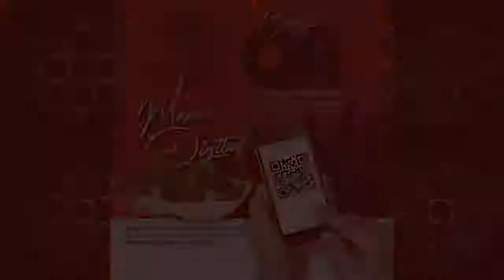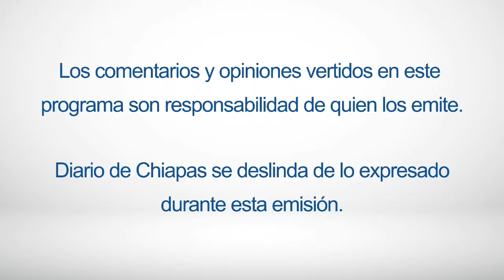💄🎉💃🏻 En Vivo | Boga TV con María Fernanda Vázquez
💄🎉💃🏻 EnVivo | Boga TV con María Fernanda Vázquez.

👉🏼 ¡Síguenos, comenta y comparte!